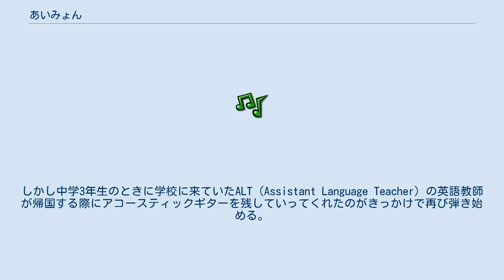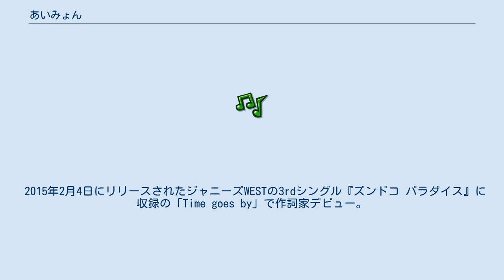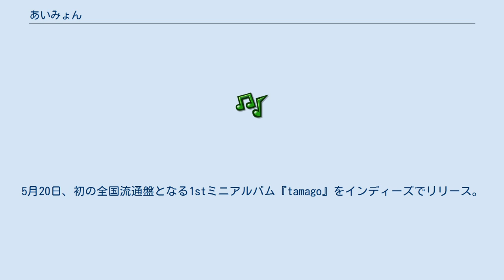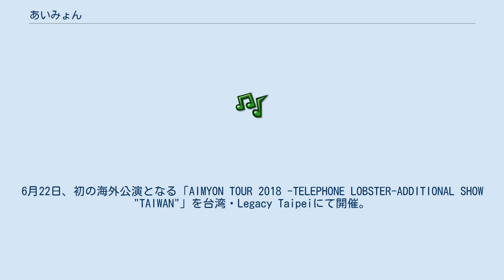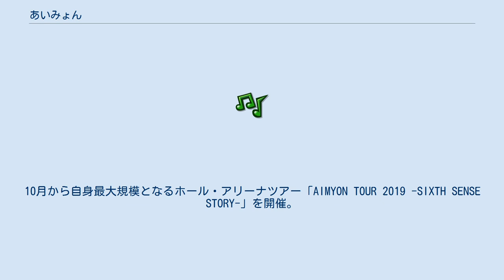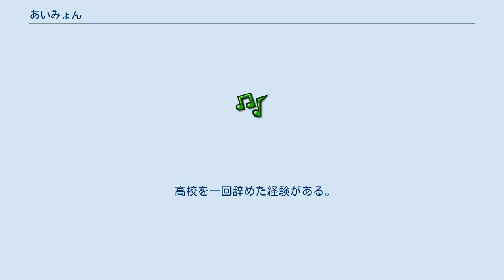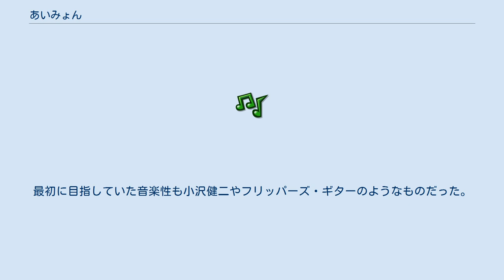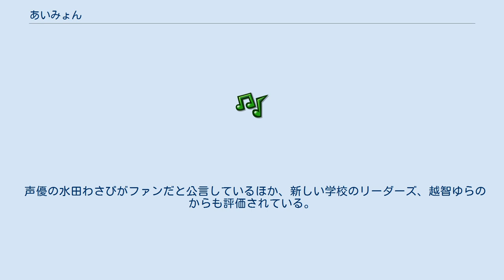あいみょん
あいみょん（1995年3月6日 - ）は、日本の女性シンガーソングライター。
本名は非公表。
所属芸能事務所はエンズエンターテイメント。
所属レーベルはワーナーミュージック・ジャパン傘下のunBORDE。
 歌手や女優になることを夢見ていた祖母やPAエンジニアである父の影響で音楽に触れて育ち、中学生の時から作詞作曲を始める。
 中学2年生の時に作詞を始め、同じ頃に父親からエレキギターを渡されるものの、欲しかったアコースティックギターではなかったこともあって一ケ月も経たずにやめてしまう。
しかし中学3年生のときに学校に来ていたALT（Assistant Language Teacher）の英語教師が帰国する際にアコースティックギターを残していってくれたのがきっかけで再び弾き始める。
最初はひとりで教則本を見て簡単そうなものからチャレンジしていき、尾崎豊やスピッツなどの曲をカバーしていた。
 高校1年生の頃から曲を作り始める。
在学中に同い年の地元の友人がYouTubeにアップしていた音楽番組に出演し、初めて人前で曲を披露する。
またその頃に友達が応募したオーディションで決勝まで進む。
 高校卒業後、上記の映像を見た所属事務所の人間がTwitter経由で連絡を取ってきたことがきっかけでデビューが決まる。
そのため、路上ライブやライブハウスで活動した時期はない。
 2014年に所属事務所の社長によりワーナーミュージック傘下のレーベルunBORDEの代表・鈴木竜馬に紹介される。
しかし事務所サイドの「下手に急いでデビューさせるよりは長く愛されるアーティストに育てたい」という意向もあって最初のリリースはテストマーケティングとしてインディーズレーベルからと決まり、メジャーデビュー前にunBORDEによる作詞作曲やライブパフォーマンスを含めたトレーニングが始められた。
またプロデューサーの星野純一に「事務所に正式に入るまでに50曲作ってみて」と言われて曲を作り始め、デビュー時点で親子の絆や性的真理など死生観に因んだ曲から恋愛模様までを歌った130曲ほどのデモ音源を持っていた。
 2015年2月4日にリリースされたジャニーズWESTの3rdシングル『ズンドコ パラダイス』に収録の「Time goes by」で作詞家デビュー。
3月4日、タワーレコード限定シングル『貴方解剖純愛歌 〜死ね〜』でインディーズ・デビュー。
その過激な歌詞が話題となり、テレビ・ラジオ各局では放送自粛となるもオリコンインディーズウィークリーチャートで10位にランクインする。
5月20日、初の全国流通盤となる1stミニアルバム『tamago』をインディーズでリリース。
 2016年2月16日、スペースシャワーが近い将来にブレイクが期待されるニューカマーを紹介する企画イベント『SPACE SHOWER NEW FORCE』出演の10組の中に選出される。
4月10日、「unBORDE」設立5周年記念イベント「Coca-Cola presents unBORDE 5th Anniversary Fes 2016」において8000人の観客の前で初ライブを行う。
11月30日、シングル『生きていたんだよな』でunBORDEよりメジャーデビュー。
デビューシングルにはスタッフ満場一致で女子高生の自殺をテーマにしたこの曲が選ばれた。
表題曲はテレビ東京のテレビドラマ「吉祥寺だけが住みたい街ですか?」の主題歌に起用された。
またデビューした日である11月30日をファンが「あいみょんの日」、「いいさおの日（ギターの日）」と語呂合わせをした。
これを本人は運命的な日であると気に入っている。
 2017年2月4日に公開された映画『恋愛奇譚集』に初の映画主題歌となる「漂白」を書き下ろした。
8月2日に3rdシングル『君はロックを聴かない』を発売し、全国AM/FMラジオ計42局で8月度のパワープレイ/ヘビーローテーションを獲得し、獲得数の記録を4年3か月ぶりに更新した。
9月13日、1stフルアルバム『青春のエキサイトメント』を発売し、2年以上オリコンチャートに入り続けるロングセールスを記録。
 2018年4月、FM802の春のキャンペーン「FM802 X...